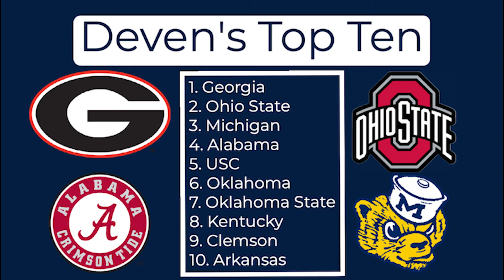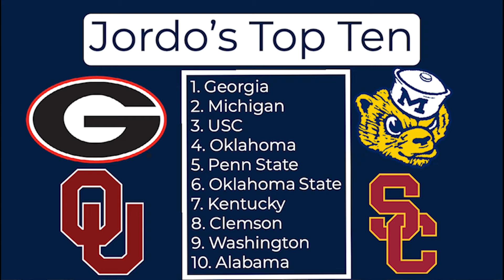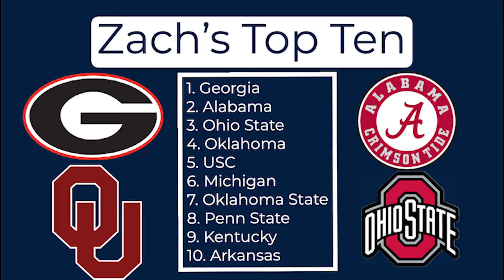Ep 17 | College Football Picks Week 4 | Penn State vs Central Michigan | Penn State Football 2022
The gang picks this weeks games and preview central Michigan @ Penn State Football.

Thanks for viewing our video. Make sure to follow us on